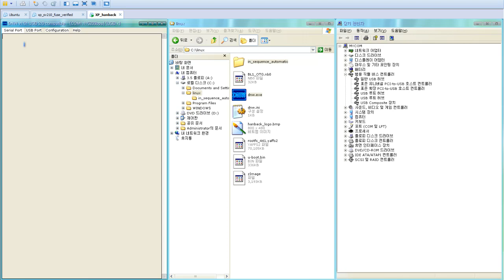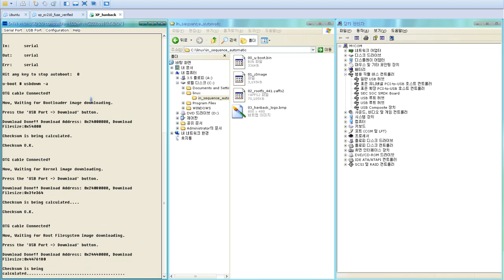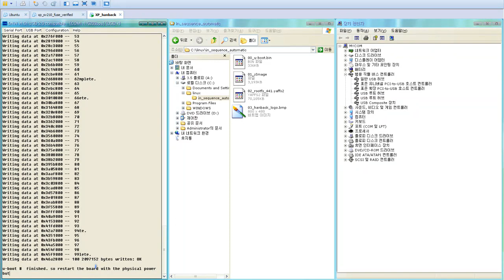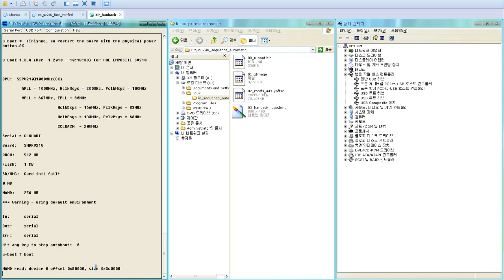Embedded Linux System Fusing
Target :

EMPOS - SV210
by HANBACK Electronics. Co. Ltd.